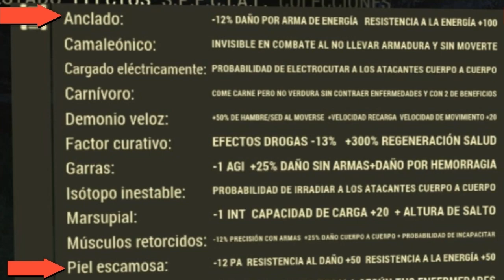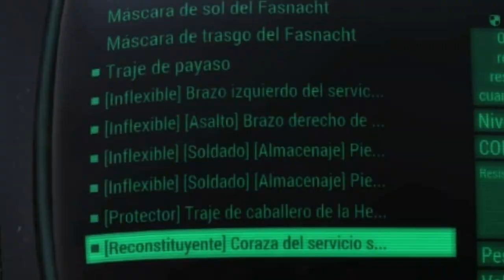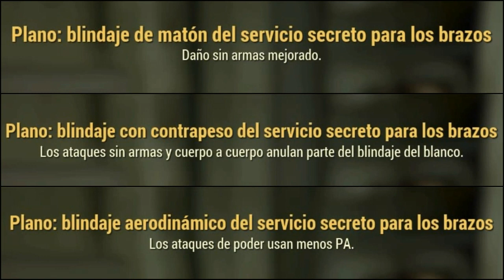Fallout 76 | Build cuerpo a cuerpo / melé | guía y consejos (desarmado inflexible ensangrentado)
¡Hola moradores! Hoy os traigo la tan esperada build a melé, o como yo la llamo, la especialización cuerpo a cuerpo, con la que podremos dar mamporros de mas de 10K sin problemas.